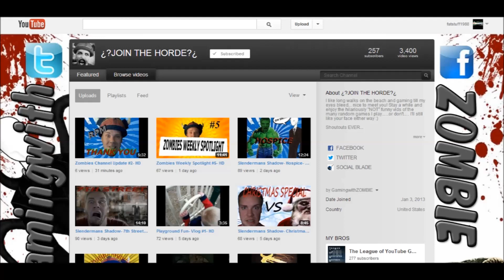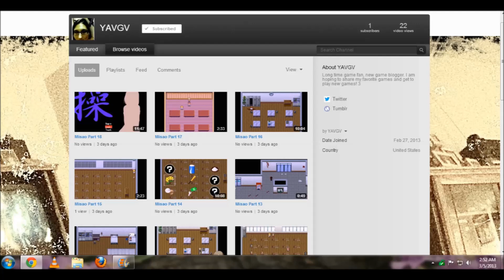Fatstuff1988's Shout Out Video #1 (Grow Your Channel)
Hey everyone, I'm attempting to do one of these shout out video type things. I hope you like it. If it goes fairly well, i would like to do one of these every so often. If you would like a shout out from me in a future video follow these four steps:

step 3 - comment saying you want a shout out
step 4 - be consistent, at least one video per week on average

Please show these channels some love ^_^

this is my gallery, please take a look. i'm offering to do commissions. message me or comment if you're interested. thank you

also, if you are wanting to increase your subscriber count, please click the link seen below. it's a good way to get your channel out there and increase viewers and subscribers. check it out =]

if my voice sounds kind of off, the reason is i was sick when i recorded this and i'm losing my voice. sorry